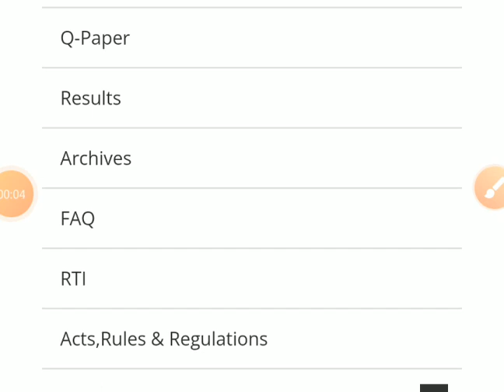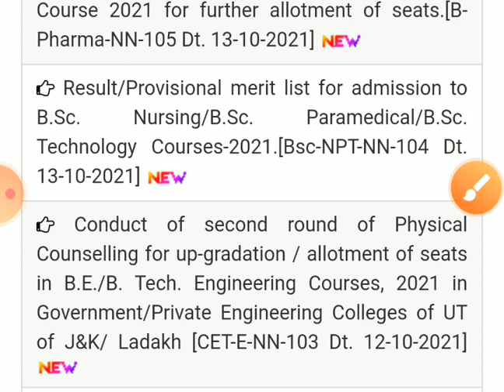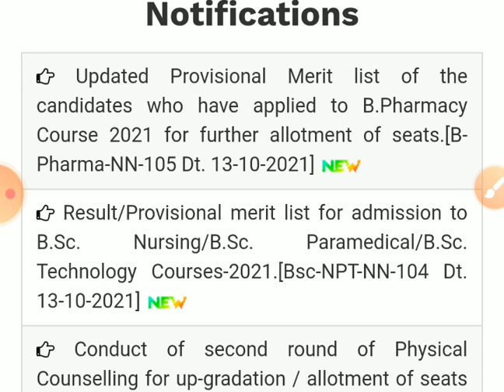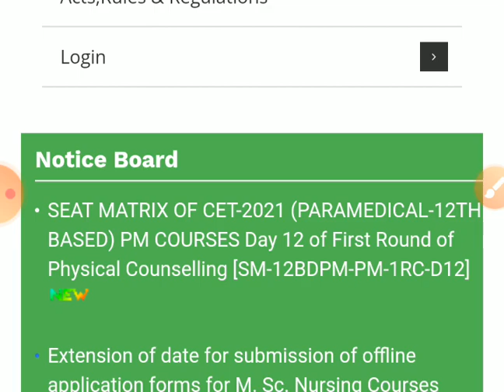counseling post BASIC B.SC NURSING || 2021 COURSES || BOPEE COUNSELING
neet prep